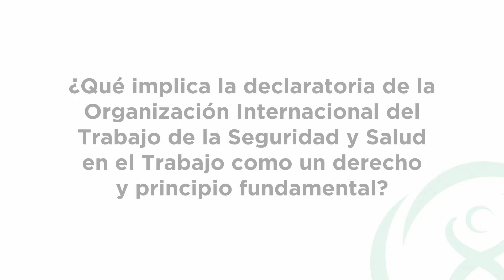¿Qué implica la declaratoria de la OIT de la SST como derecho y principio fundamental?